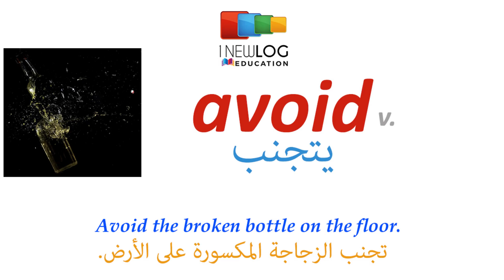قاموس انجليزي عربي بالصوت والصورة | avoid | يتجنب | dictionary from English to Arabic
تعلم اللغة الانجليزية قاموس انجليزي عربي بالصوت والصورة «يتجنب» قراءة  عبد الرحمان ذكير
يتجنب
avoid
مفردات#
مصطلحات#
قصص انجليزية
British English
American English
English Story